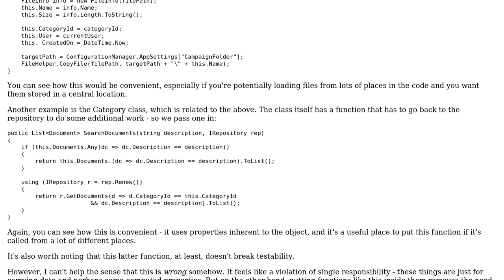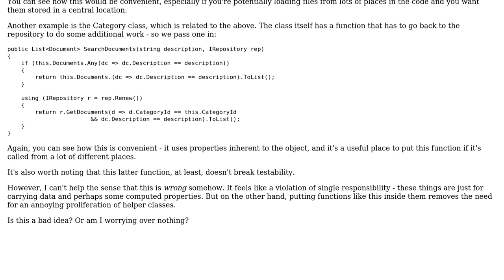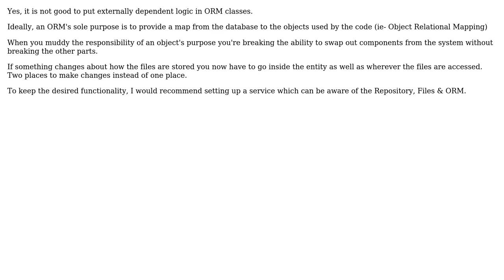Software Engineering: Is it a bad idea to put externally dependent logic in ORM classes?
With thanks & praise to God, and with thanks to the many people who have made this project possible! | Content (except music & images) licensed under CC BY-SA | Music | Images & others | With thanks to user Patrick user Ewan user Bob Tway and the Stack Exchange Network Trademarks are property of their respective owners. You are responsible for your own actions.